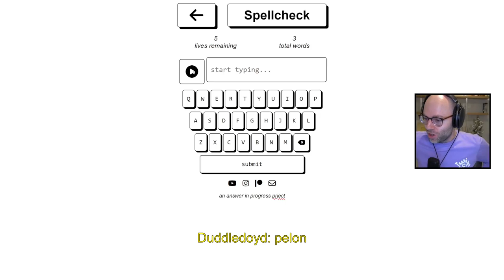NL caught talking shit on word difficulty (Northernlion)